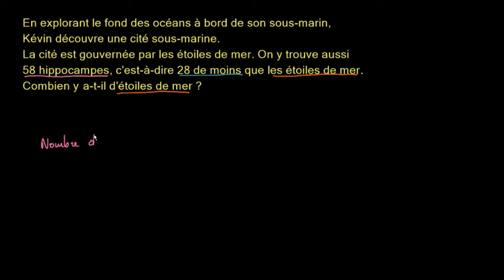Les étoiles de mer